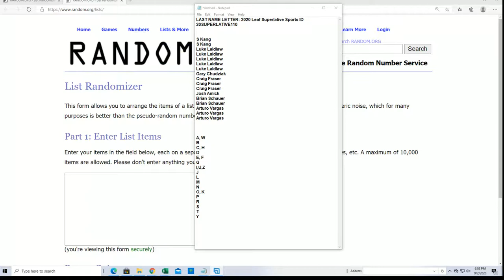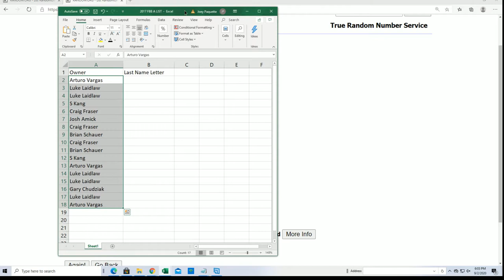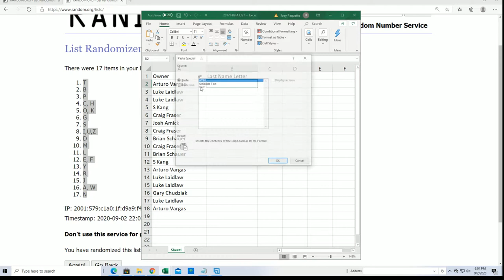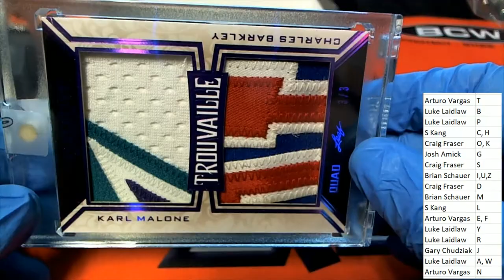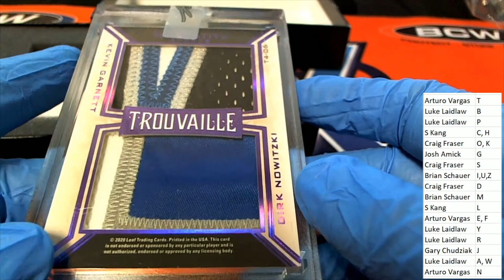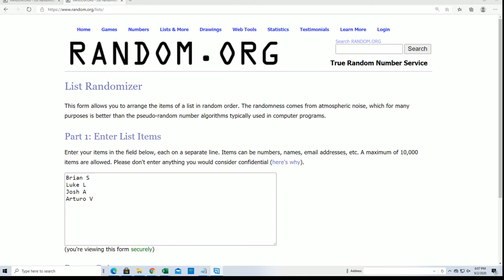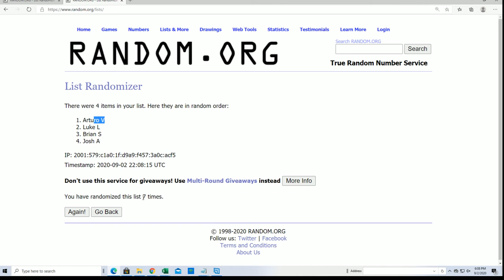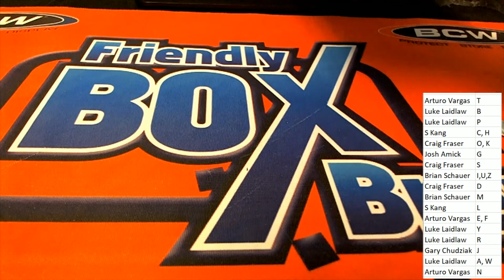2020 Leaf Superlative Sports ID 20SUPERLATIVE110